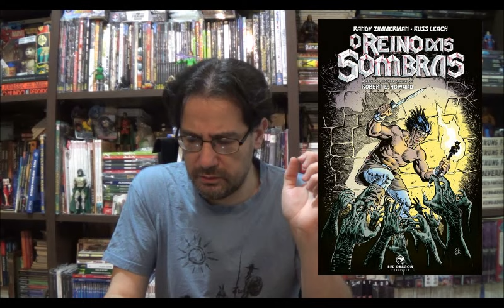Chapéu do Presto Extra - Renascimento Red Dragon Publisher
Bem-vindos a mais um Chapéu do Presto, hoje apresento um episódio extra sobre o retorno da Red Dragon Publisher. Conversei com o editor que me passou algumas informações sobre como a editora se encontra, os envios de revistas como Mister No 2 e os novos projetos.